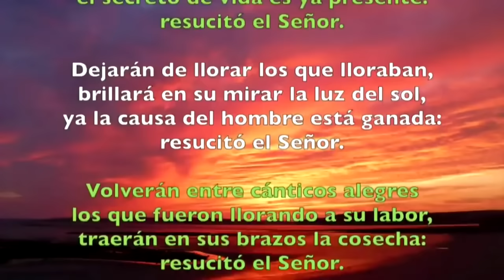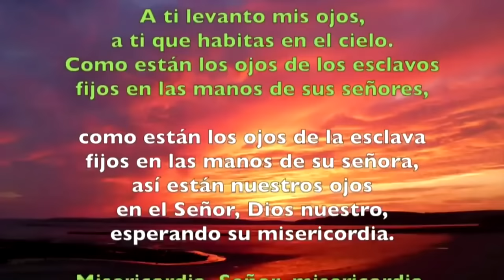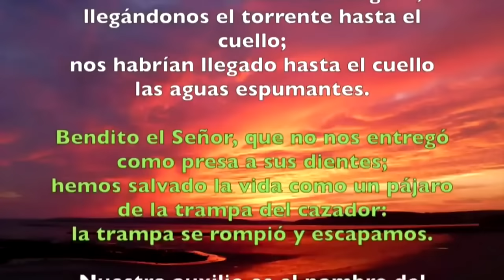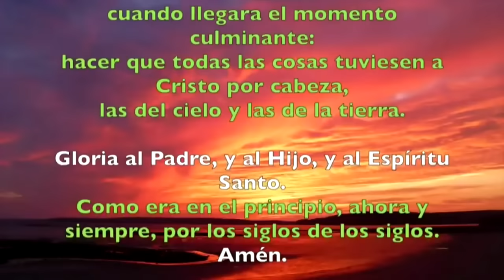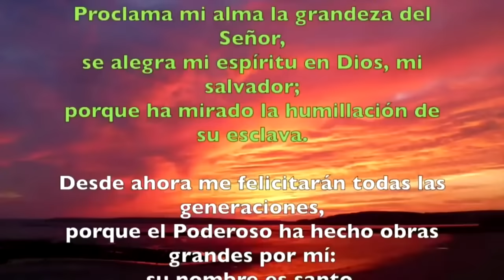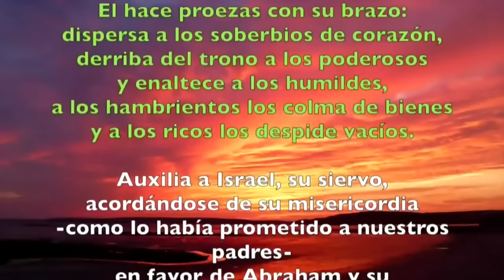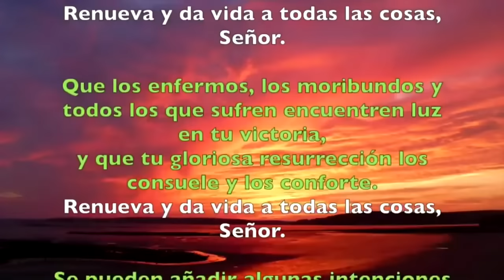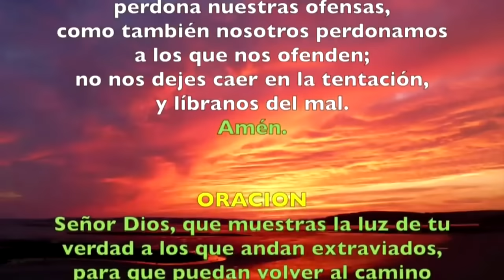Oración de la tarde (Vísperas), LUNES 15 DE ABRIL 2024 | III SEMANA DE PASCUA | cathopray